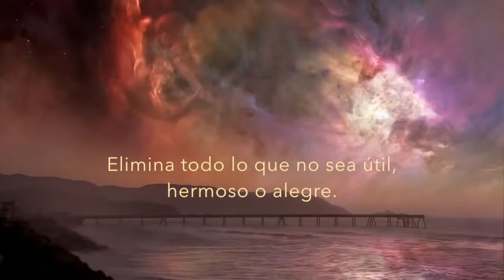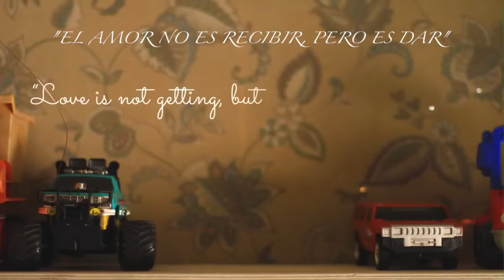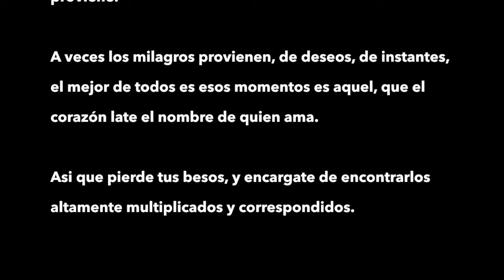COMO TE EXPLICO (Carlos Gatica)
video de amor